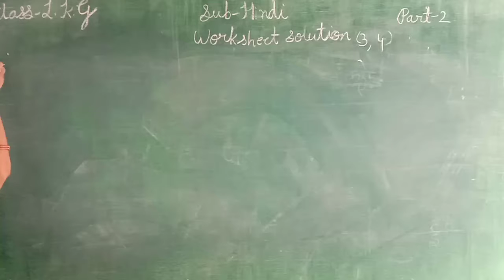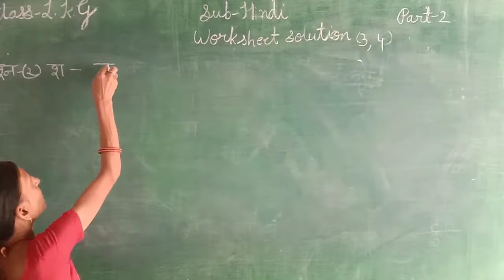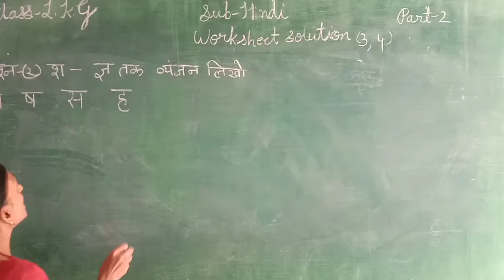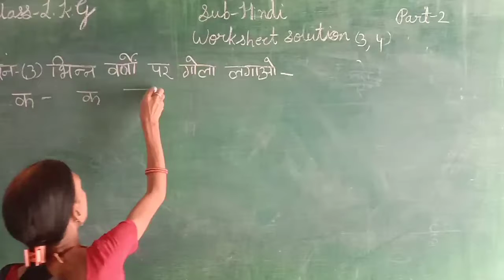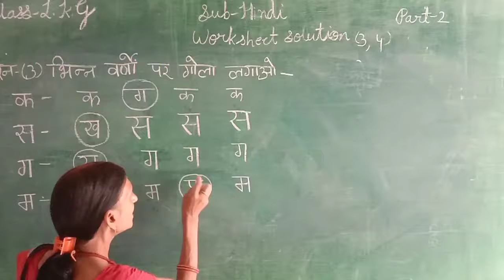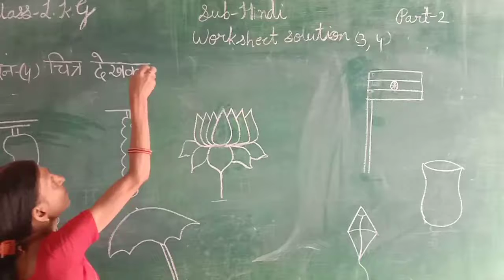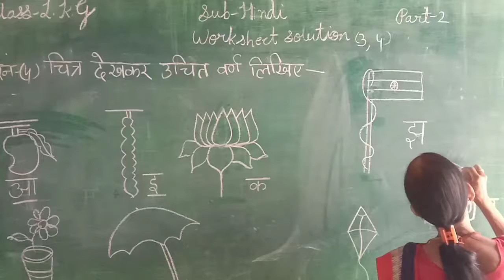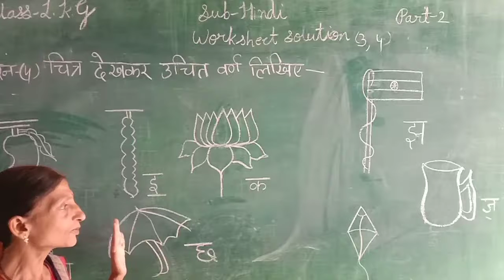HINDI SOLUTION OF WORKSHEET 3 & 4 PART-2 CLASS-LKG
IN THIS VIDEO WE LEARN ABOUT HINDI SOLUTION OF WORKSHEET 3 & 4 PART-2 CLASS-LKG ENGLISH MEDIUM STUDENTS.